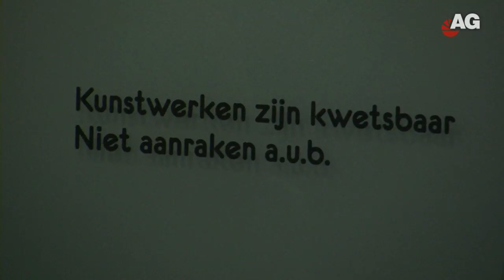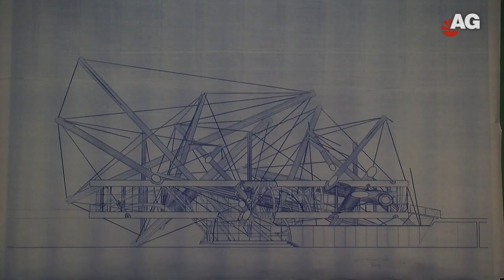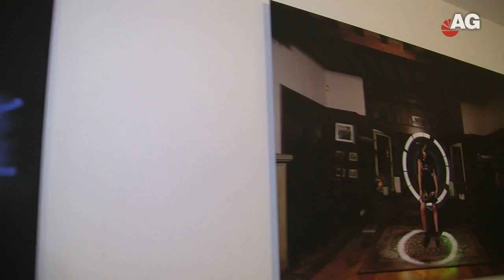Blue Print/Blauwdruk Kunsthal Kade AmersfoortGezien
Blue Print/Blauwdruk

In Kunsthal KAdE is van 16 februari t/m 23 maart 2014 de tentoonstelling Blueprint/ Blauwdruk te zien. De tentoonstelling bestaat uit twee delen. Op de begane grond van de kunsthal zijn circa 40 'blueprints' te zien, een project van kunstenaar Sebastiaan Bremer in samenwerking met architectenbureau SO - IL (Solid Objectives, Florian Idenburg en Jing Liu). Op de eerste en tweede verdieping is een presentatie te zien van ongeveer twintig jonge kunstenaars met Amersfoortse binding. Deze kunstenaars tonen ieder een werk vertrekkend vanuit het idee van de 'blauwdruk'. Waar veel van de kunstenaars en architecten in de selectie van Sebastiaan Bremer en SO - IL volwaardige, volwassen oeuvres hebben, staan de jonge Amersfoortse kunstenaars aan het begin van hun carrière.

Blueprint
Jarenlang werden architectonische plannen en ontwerpen van designers afgedrukt op speciale 'blauwdrukken' om plannen te dupliceren. De digitale wereld heeft zowel de architectonische wereld als de ontwerpwereld totaal veranderd. Iedereen ontwerpt tegenwoordig op de computer. In New York zit echter nog een bedrijf dat volgens het originele procédé 'blueprints' produceert. Ongeveer vijftien jaar geleden vroegen kunstenaar Sebastiaan Bremer en vormgever Pieter Woudt aan collega's en vrienden of zij een 'blueprint' wilden maken, gebaseerd op een werk dat zij zagen als een 'blauwdruk' voor hun oeuvre.
In 2014 gaat Bremer, dit maal in samenwerking met SO - IL (het architectenbureau Solid Objectives van Florian Idenburg en Jing Liu), het project herhalen in KAdE, met onder meer veel deelnemers die 'toen' ook deelnamen. Is hun visie veranderd? Wat zijn hun blauwdrukken nu? Aan de selectie van toen worden architecten, ontwerpers en kunstenaars toegevoegd die toentertijd buiten beeld waren gebleven of inmiddels interessant zijn geworden.

Deelnemende kunstenaars: Alix Lambert | Barbara Visser | Blake Rayne | Charlotte Dumas | chameckilerner | Donald Baechler | Dana Hoey | Fred Tomaselli | Guy Richards Smit | Gelitin | Gerben Mulder | Haas & Hahn | Ivan Navarro | Jaime Lerner | Jens Fänge | Janaina Tschape | Julian LaVerdiere | Liza May Post | Marcos Rosales | Mariele Neudecker | Pamela Fraser | Paul Myoda | Paul Ramirez Jonas | Ricci Albenda | Richard Galpin | Robert Lazzarini | Richard Phillips | Sebastiaan Bremer | Valeska Soares | Vik Muniz

Deelnemende architecten: Achim Menges | BAD | Cameron WU |  Future Cities Lab | Go Hasegawa | J.MAYER H. | Joana Sá Lima/Point Supreme | Johnston Marklee |  OFFICE Kersten Geers David Van Severen | MODU | MOS |  Reiser-Umemoto | Serie |  SO -- IL | 51N4E

Blauwdruk. 'Vers bloed'; jonge kunstenaars met Amersfoortse binding
Op de eerste en tweede verdieping van KAdE is een presentatie te zien van ongeveer twintig jonge kunstenaars met Amersfoortse binding. Sommige zitten nog steeds op een academie, een aantal is net afgestudeerd. Dit is het talent dat Amersfoort herbergt, uit disciplines variërend van grafisch, fotografie, beeldend en product design. Vers 'bloed', naast de kunstenaars die de afgelopen tien, vijftien jaar het beeld van de Amersfoortse kunst hebben gedomineerd.
De twintig kunstenaars gaan ieder een werk maken of tonen, vertrekkend vanuit het idee van de 'blauwdruk'. Waar veel van de kunstenaars en architecten in de selectie van Idenburg en Bremer volwaardige, volwassen oeuvres hebben, staan de jonge Amersfoortse kunstenaars aan het begin van hun carrière. Een interessante confrontatie.

De selectie van de Amersfoortse kunstenaars is in handen van Ron Jagers en Martin Honings, en bestaat uit jonge talenten die eerder hebben geëxposeerd in de Stadsgalerij, de kamer van wethouder Van den Berg, BV de Gasten, Haren Majesteit en De Observant.

De geselecteerde kunstenaars
Lisette Appeldorn | Sander Breure & Witte van Hulzen | Elsemarijn Bruys | Hans Goslinga | Sanne Guijt & Joël Gibbs | Daniël van de Haterd | Rachel Heemskerk & Marcel Herkelman | Cyanne van den Houten | Jippiet | Mathieu Klomp | Thirza Kok | Frank Meppelink | Robin Meyer | Bernd Oschelda | Pixelkaiju | Corine Zomer.

Meer informatie over de deelnemende kunstenaars is te vinden op de

Rond de expositie wordt een programma van optredens en (club)feesten georganiseerd.

Blueprint/ Blauwdruk is de laatste tentoonstelling in de huidige locatie van KAdE. Vanaf het voorjaar van 2014 is Kunsthal KAdE gehuisvest in het Eemhuis aan het Eemplein 77 in Amersfoort.